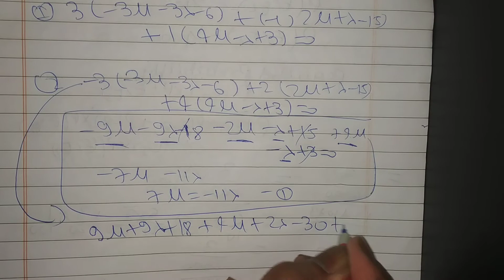EX-27 E(1) |R.S AGGARWAL|3 DIMENSIONAL GEOMETRY|JHA TUTORIAL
In this Video I solved the questions of R.S. AGGARWAL{EX-27 E(1)}

CHECK R.S AGGAARWAL MATHS CLASS 12TH FROM AMAZON